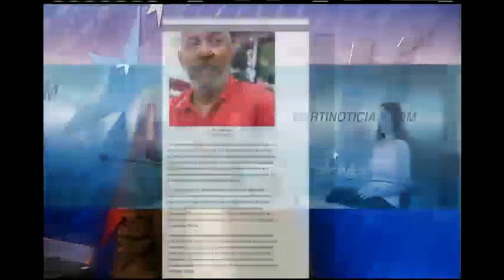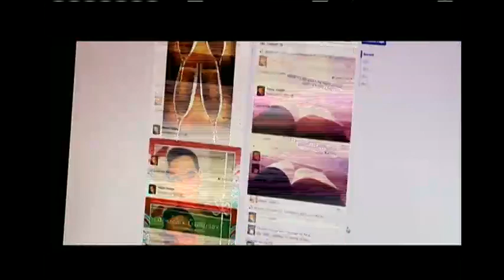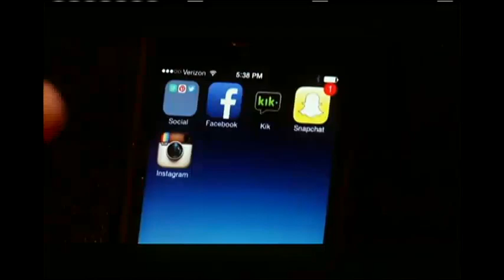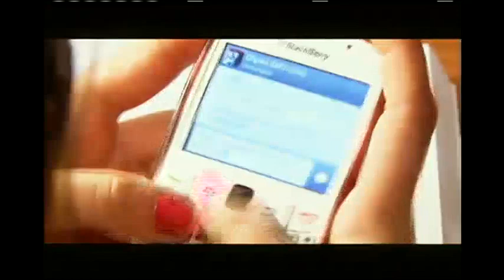Generación Hashtag -- Parte II - América TeVé